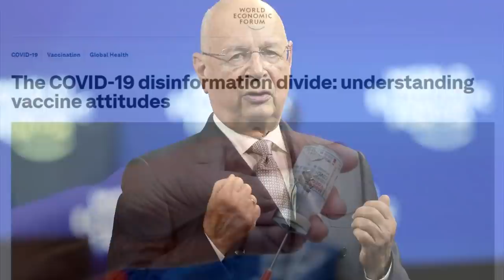Rage on Behalf of the Regime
Shilling in the name of.

BITCOIN WALLET: 3EMQG9EhPkoFbX5F19RTGZs8rPqGYm2mp9
BITCOIN CASH WALLET: qrxhqz9ka423v68qwc7nyqc88q3mx9ea5gcpz88a0l
LITECOIN WALLET: MSs2rWgM571WM3zUnL255gccoQAdz9L6CG
ETHEREUM WALLET: 0x21221F5da5e70F46Bbfa755f89e312daDa51f115